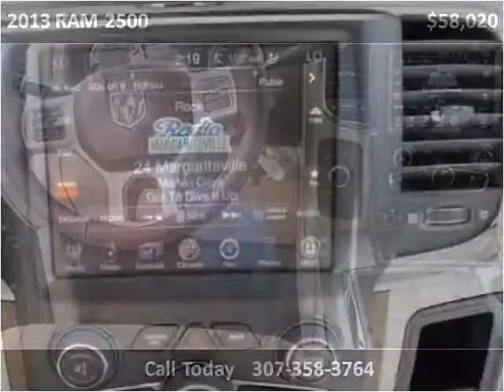2013 RAM 2500 New Cars Used Cars Douglas New & Used Cars Tru